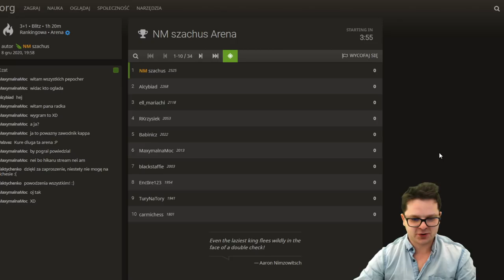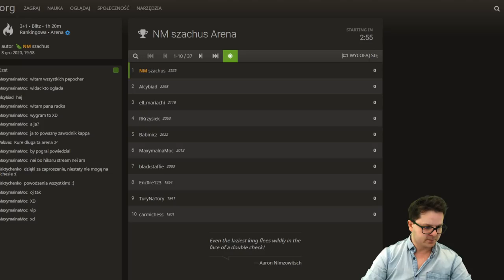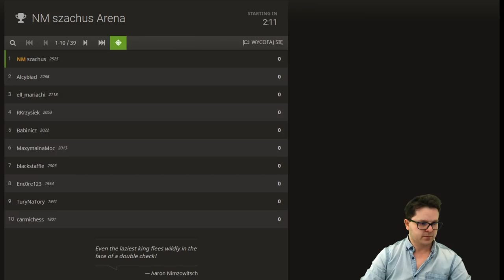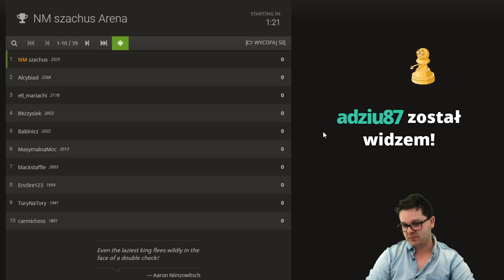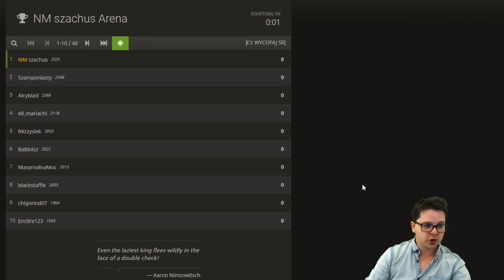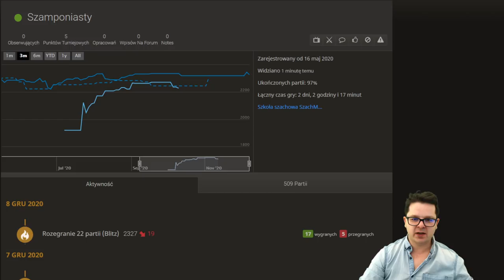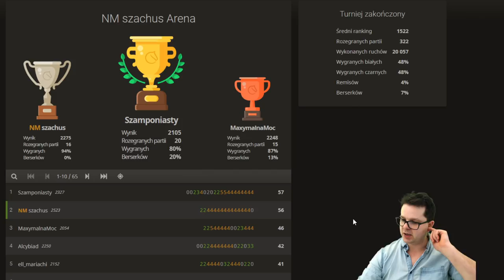SZACHY nie są NICZEMU WINNE, że TURNIEJ się NIE ODBYŁ! || TT po NASZEMU! :-)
TURNIEJ szachowy Titled Tuesday, tylko że w wersji po naszemu.
Pasjonaci szachów dopisali i zagraliśmy ARENĘ SZACHOWĄ.

Dzięki Ludzie :)
Dobrej zabawy :-)